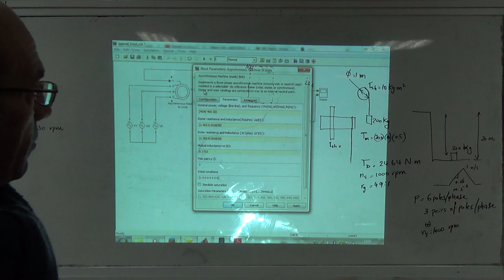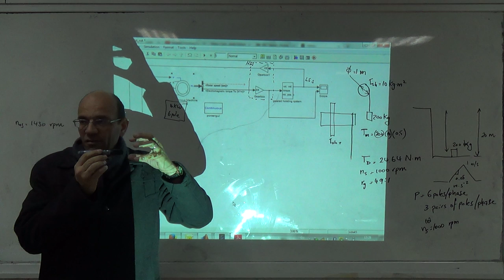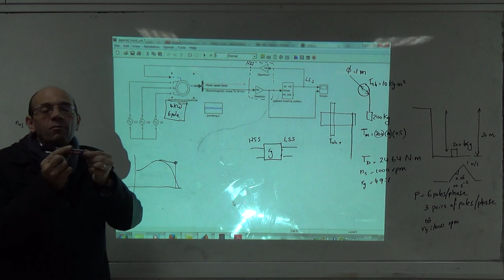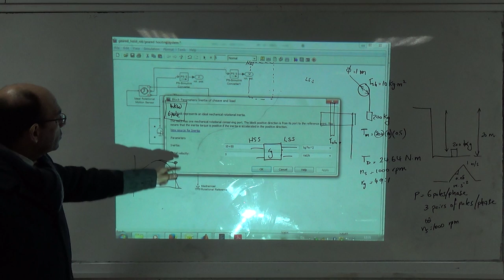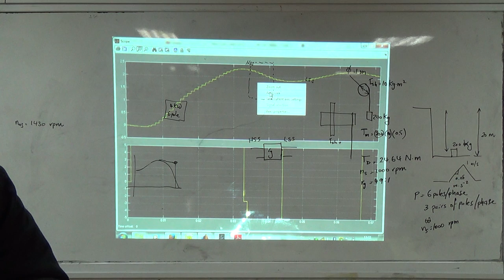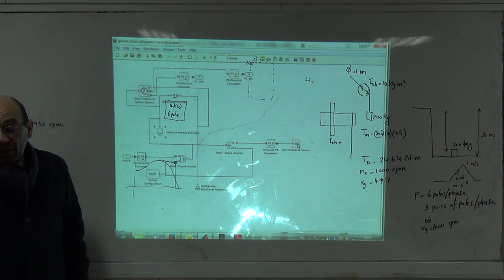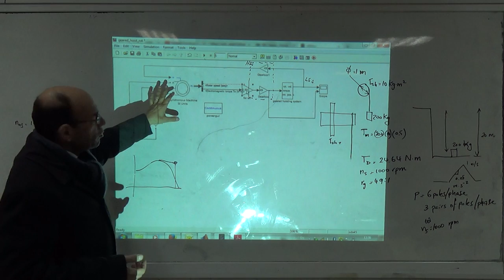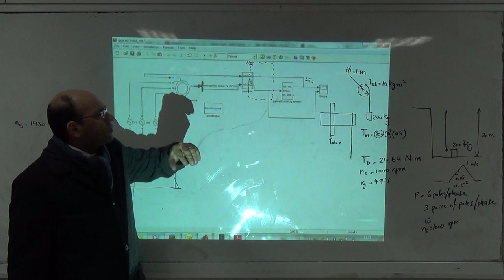Case Study B: Induction motor with a VF drive (f) motor sizing, 22/2/2015